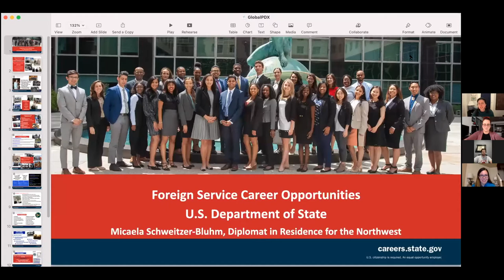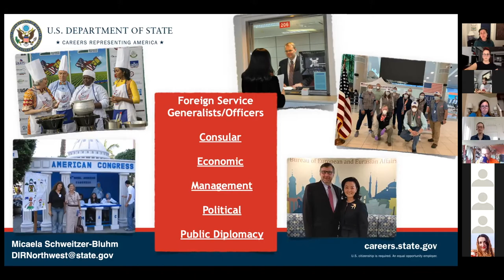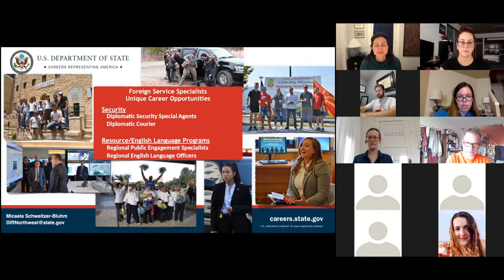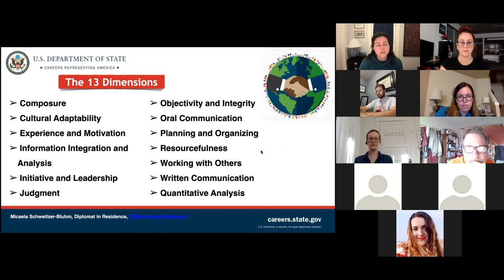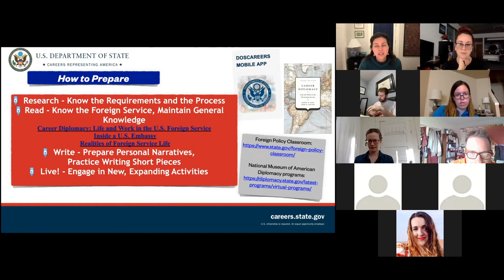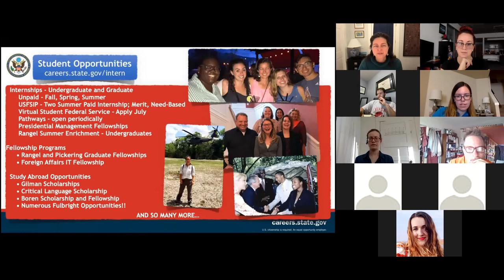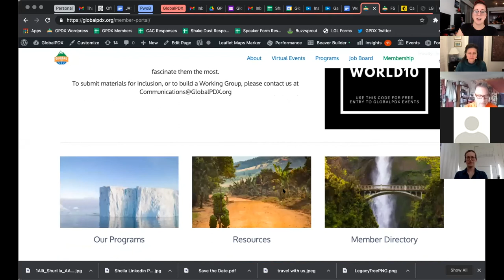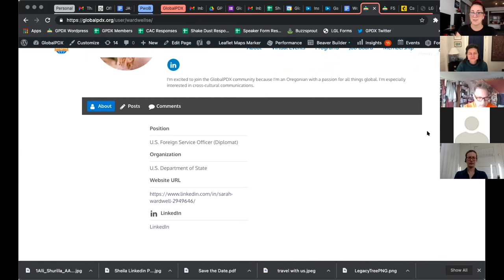Diplomacy Career Opportunities - GlobalPDX Lunch & Learn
Are you interested in pursuing a career engaging with U.S. diplomacy? Attend the U.S. Department of State Information Session and meet with Micaela Schweitzer-Bluhm, the U.S. Diplomat in Residence for the Northwest. You will learn about careers with the Department and how you can serve your country by working in any one of more than 270 U.S. embassies, consulates, and missions overseas, or in Washington, D.C. Opportunities include Foreign Service Officers, Foreign Service Specialists, Civil Service professionals, internships, and fellowships. All experience and backgrounds are relevant! The Department of State actively recruits from the fields of public policy, business and finance, computer science and information technology, human resources, facility engineering, medicine and more! Learn more about how you can contribute your unique talents and perspectives in support of U.S. diplomacy.

This event was recorded on April 6th, 2021.
All resources mentioned in this event are housed on the GlobalPDX.org website.